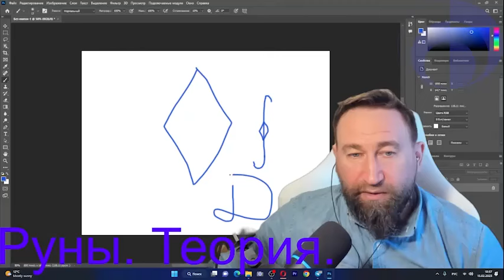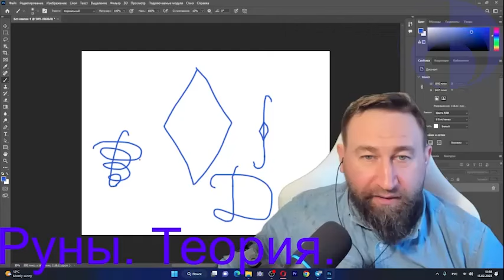Мудра 'Фига, кукиш'